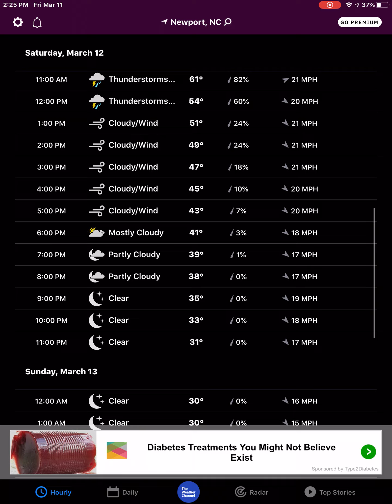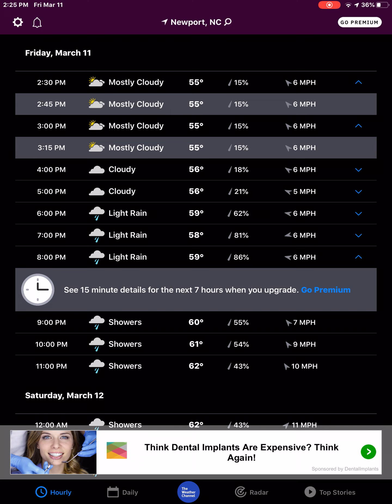A SEVERE THUNDERSTORM IS COMING TO NEWPORT NC!!! 😱😨🥳🥳🥳🥳😆😆😆😆